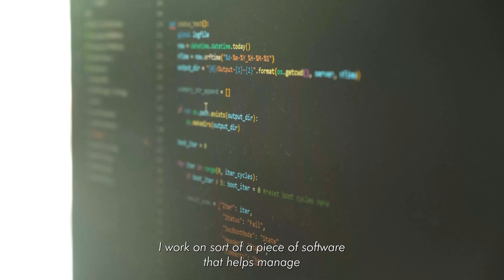Real Life Of A Microsoft Software Engineer in Seattle (Part 2)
This is Part 2 of my conversation with my friend who is a Software Engineer at Microsoft. In our conversation we talk about System Design Interviews, his work at Microsoft and the challenges he faces. Thank you again for the support and hope you enjoy the conversation!

00:00 Introduction
00:51 Types of System Design Interviews
02:12 How To Prepare For System Design
03:05 Importance Of Connections/Network
03:43 Working at Microsoft
04:59 Challenges
06:38 Future Goals